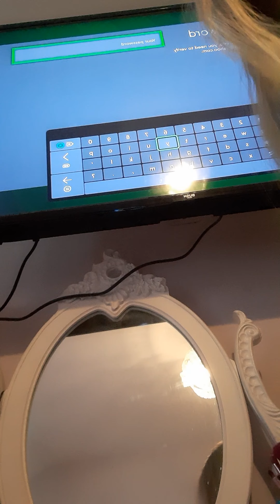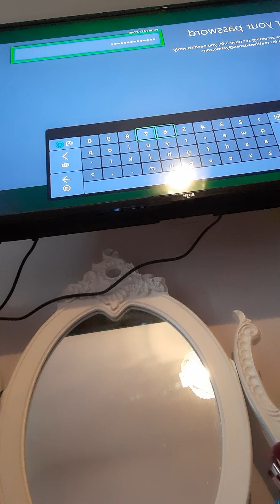8 February 2021